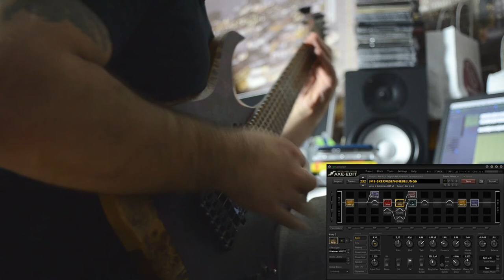JME - New presets and new song teaser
This quick test has been recorded with the following settings:

-Axe FX 2: As I show in the video but + 2 of my custom IRs as Cabinet
-Darkglass Alpha-Omega Ultra: Settings shown in the video + Cab simulation set to "Forrester's Bitey"